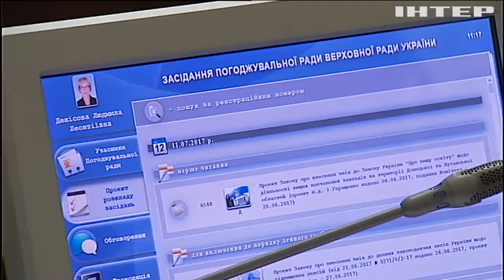В Верховной Раде предложили не закрывать сессию